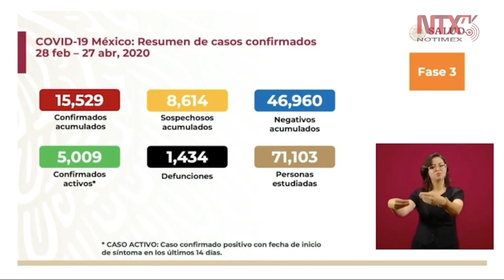Hasta el momento van 15 mil casos que han dado positivo a COVID-19: Gatell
El subsecretario de Salud, Hugo López-Gatell, detalló que hasta el momento «han sido detectados más de 71 mil casos sospechosos, de los cuales más de 15 mil han dado positivo a COVID19».